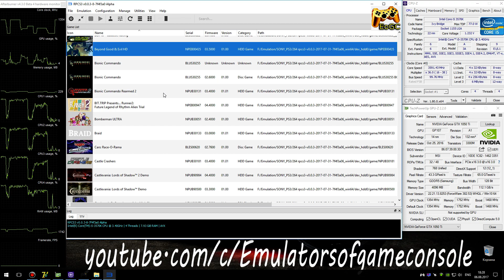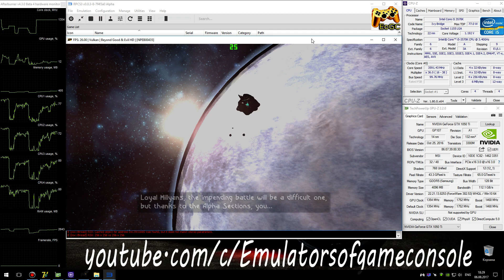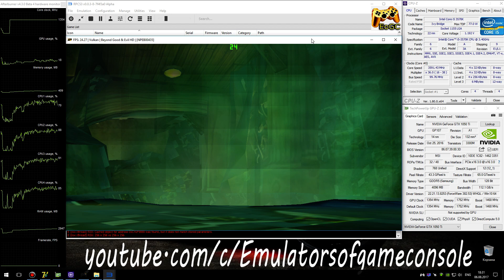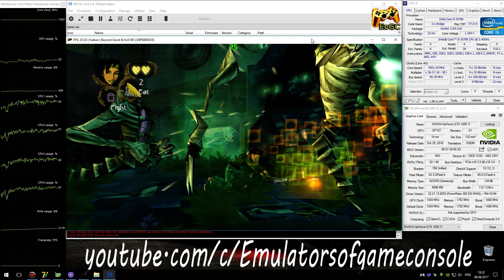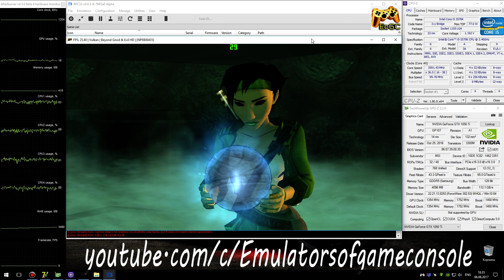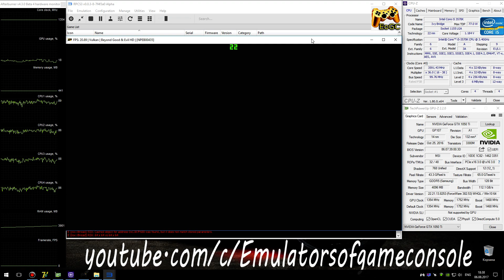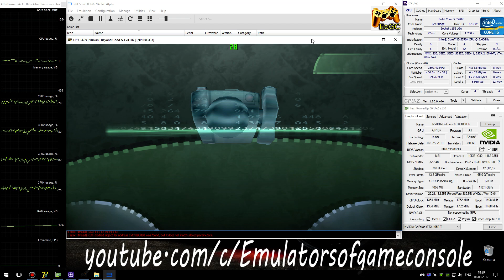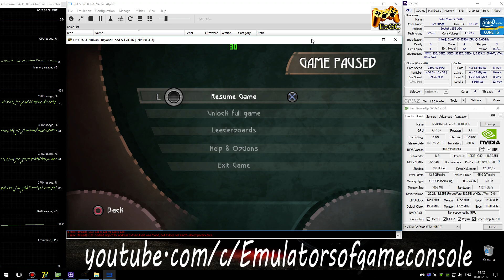RPCS3 0.0.3 PS3 Emulator - Beyond Good and Evil HD (2011). Ingame. LLVM Vulkan (Auto LLE) #4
My Spec:
Beyond Good and Evil HD (PS3)
Status: Half-Playable / Ingame
Realtime Footage
Запускается нормально. Звук есть. Графика имеет некоторые проблемы, но в целом терпимо. Для 6-8 ядерных процессоров ставьте 2 потока на SPU и ограничение 30фпс, будет фуллспид. Для лучшей производительности нужен 8-ядерный / 8-поточный процессор, ака i7 / Ryzen.
Ждем обновлений :)